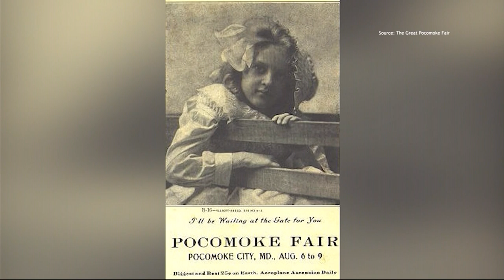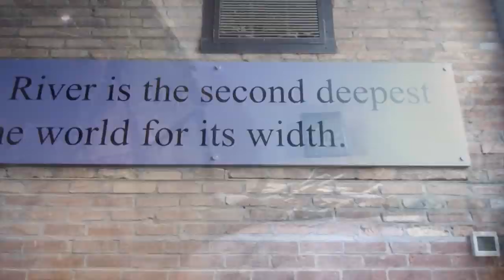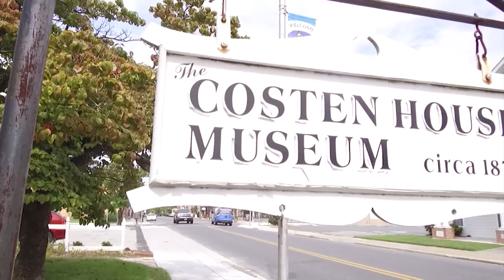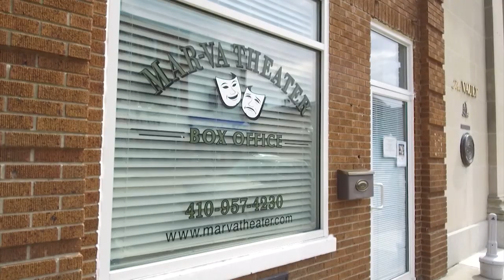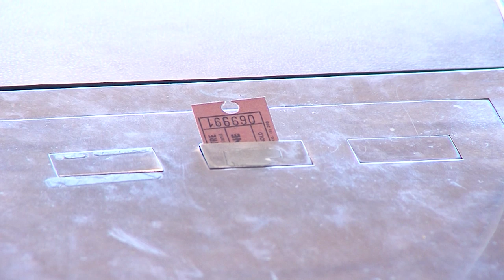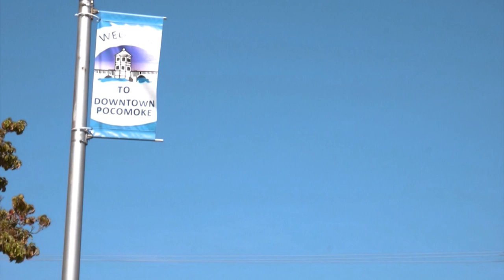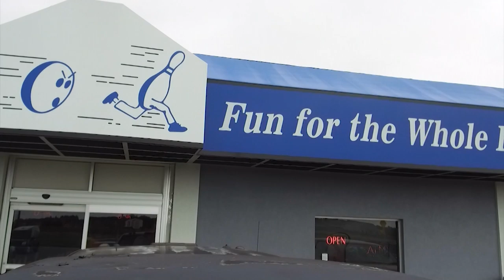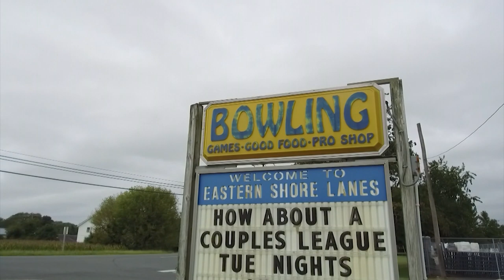Small Town Series - Pocomoke City